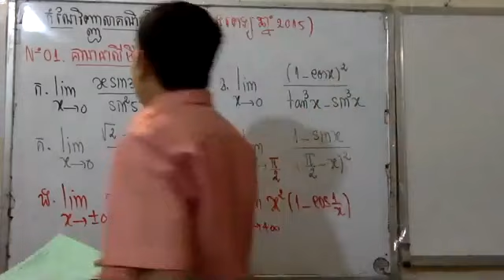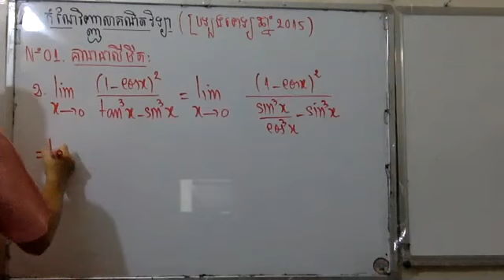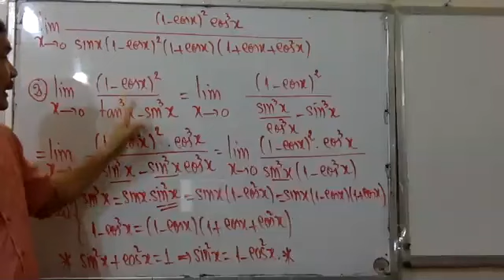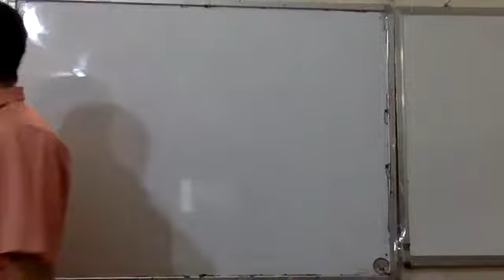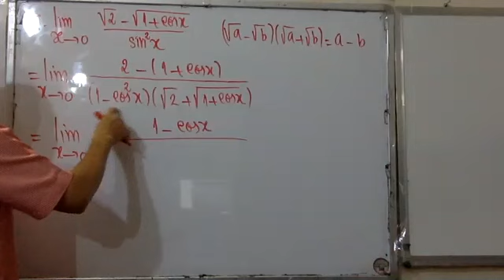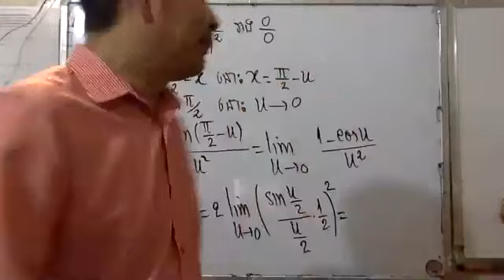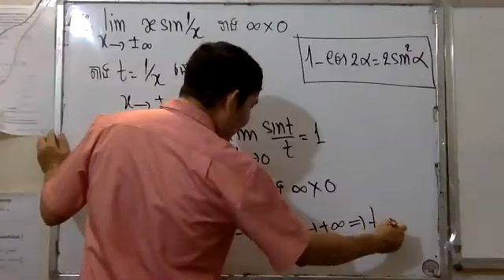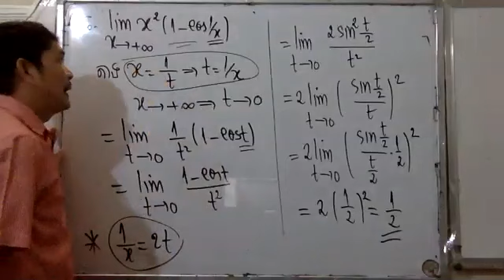Math (ប្រឡងពេទ្យឆ្នាំ២០១៥ភាគ០១)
វីដេអូបង្រៀនគណិតវិទ្យា